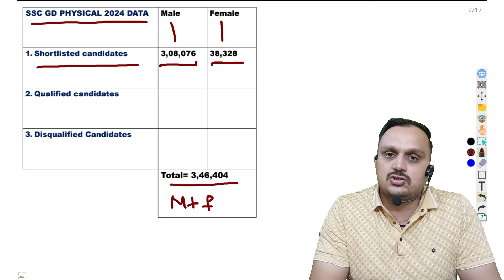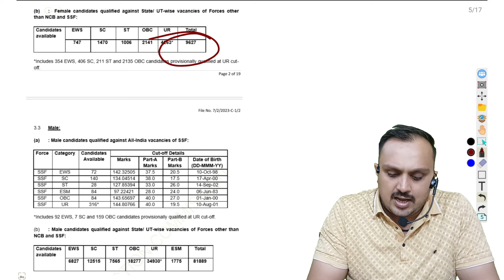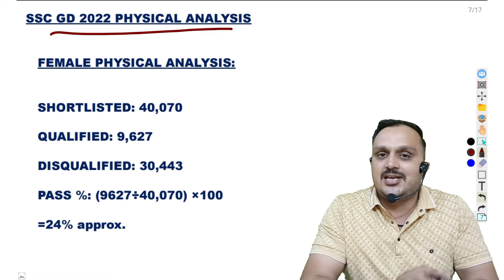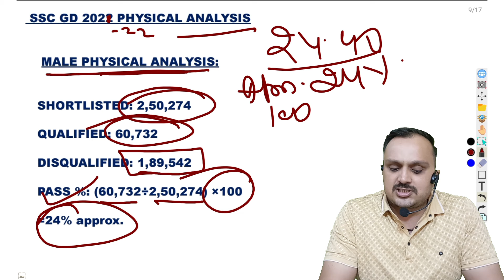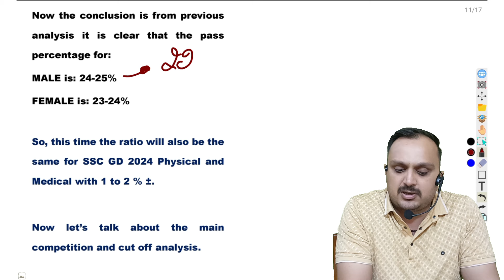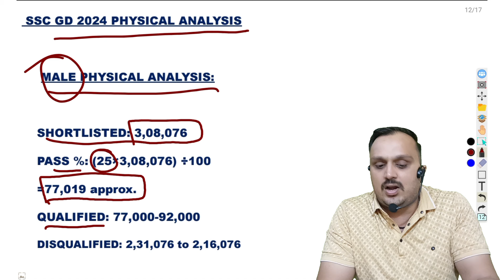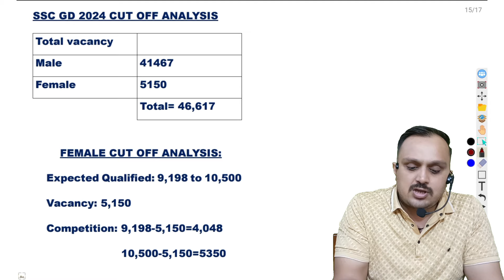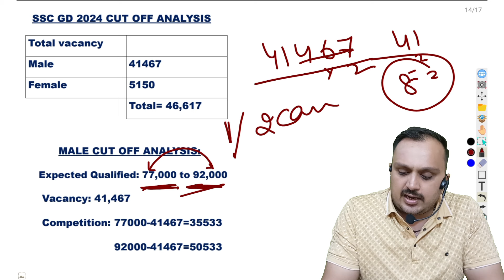ssc gd final cut off 2024: kitna jayega ? | ssc gd physical medical cut off 2024 | ssc gd new update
ssc gd final cut off 2024 | ssc gd physical cut off 2024 | ssc gd physical date 2024 | ssc gd medical unfit points qa2024 ||

1. ssc gd final cut off 2024,
2. ssc gd physical cut off 2024,
3. ssc gd physical date 2024,
4. ssc gd medical point 2024,
5. ssc gd documents for physical,
6. ssc gd latest update today,
7. ssc gd final cut off kitna jayega,
8. upp cut off 2024
9. ssc gd assam final cut off 2024
10. jharkhand ssc gd cut off 2024,
11. ssc gd final cut off 2024 west bengal,
12. ssc gd rajasthan cut off 2024,
13. dat me kida laga ho to kya karna chahiye,
14. ssc gd crucial date,
15. ssc gd cut off 2024,
16. ssc gd 2024 final cut off,
17. fun learn by anuj,